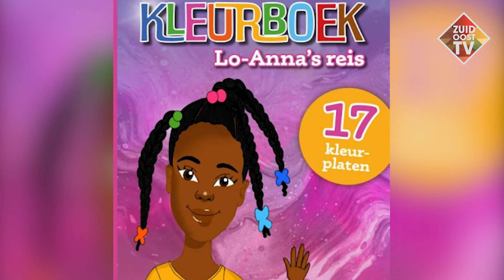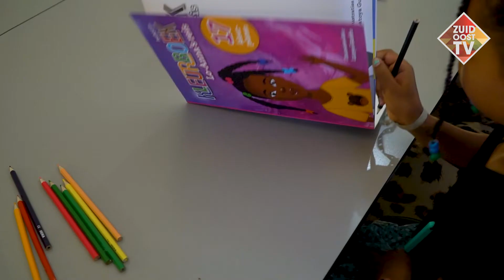Liefde voor je eigen haar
Kroes haar, krullend haar of sluik..
Zijn er in deze tijd nog meisjes of vrouwen die moeite hebben met het accepteren van hun eigen haar?

Latoya Gumbs, auteur van het kleurboek Lo-Anne's reis, en Noé delen hun eigen verhaal met ons